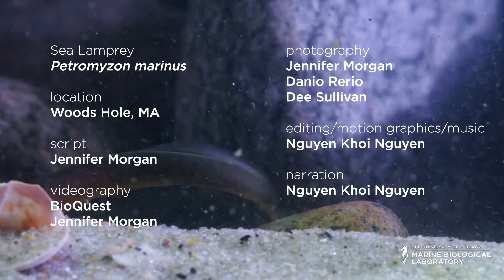Organisms of the MBL: Lamprey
Credit: Marine Biological Laboratory / BioQuest Studios / Nguyen Khoi Nguyen